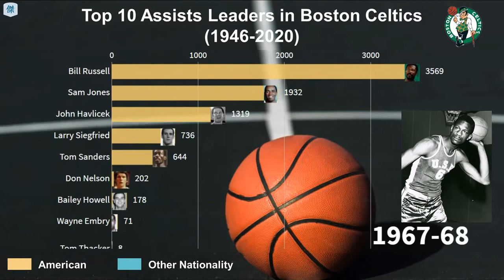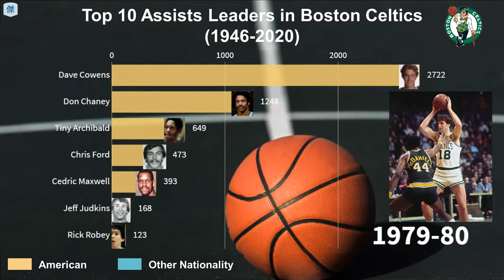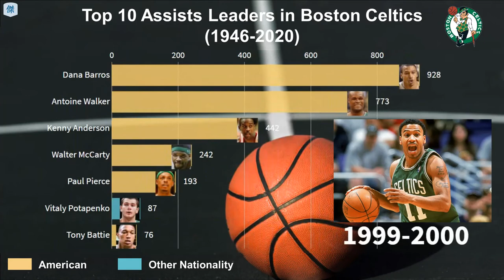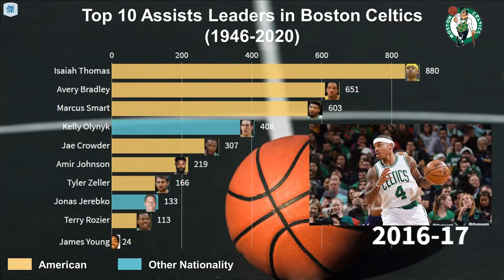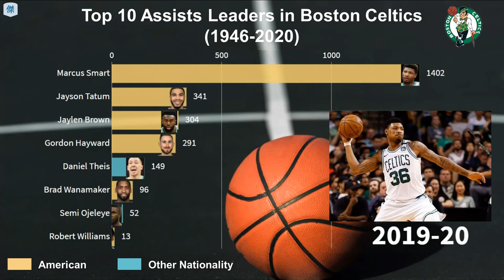Top 10 Assists Leaders in Boston Celtics (1946-2020)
📃All-Time Top 100 Ranking as of 2019/20 Season:
1. Bob Cousy
2. John Havlicek
3. Larry Bird
4. Rajon Rondo
5. Paul Pierce
6. Bill Russell
7. Jo Jo White
8. Dennis Johnson
9. K.C. Jones
10. Dave Cowens
11. Tiny Archibald
12. Danny Ainge
13. Antoine Walker
14. Sam Jones
15. Bill Sharman
16. Dee Brown (1968)
17. Sherman Douglas
18. Robert Parish
19. Kevin McHale
20. Marcus Smart
21. Larry Siegfried
22. Ed Macauley
23. Cedric Maxwell
24. Don Nelson
25. Tom Heinsohn
26. Don Chaney
27. Kenny Anderson
28. Rick Fox
29. David Wesley
30. Brian Shaw
31. Reggie Lewis
32. Frank Ramsey
33. Gerald Henderson (1956)
34. Kevin Garnett
35. Isaiah Thomas
36. Tom Sanders
37. Chris Ford
38. Dana Barros
39. Kevin Gamble
40. Ray Allen
41. Al Horford
42. Art Williams
43. Paul Silas
44. Evan Turner
45. John Bagley
46. Kyrie Irving
47. Delonte West
48. Bob Donham
49. Avery Bradley
50. Charlie Scott
51. Eric Williams
52. Quinn Buckner
53. Terry Rozier
54. Walter McCarty
55. Ricky Davis
56. Jack Nichols
57. Jayson Tatum
58. Bob Brannum
59. Chuck Cooper
60. Bailey Howell
61. M.L. Carr
62. Jim Seminoff
63. Paul Westphal
64. Jared Sullinger
65. Kelly Olynyk
66. Gary Payton
67. Kendrick Perkins
68. Gordon Hayward
69. Sonny Hertzberg
70. Kevin Stacom
71. Tony Allen
72. Jerry Sichting
73. Rick Robey
74. Em Bryant
75. Xavier McDaniel
76. Jaylen Brown
77. Greg Minor
78. Jae Crowder
79. Bob Harris
80. Marcus Banks
81. Phil Pressey
82. Dino Radja
83. Jim Loscutoff
84. Sidney Wicks
85. Jeff Green
86. Mark Blount
87. Brandon Bass
88. Hank Finkel
89. Dave Bing
90. Steve Kuberski
91. Jim Paxson
92. Eddie House
93. Jordan Crawford
94. Andy Phillip
95. Ed Pinckney
96. Scott Wedman
97. Ron Mercer
98. Amir Johnson
99. Kemba Walker
100. Jiří Welsch

🏀Remark:
▶︎The ranking included the “Active Boston Celtics Players” in those seasons only
▶︎Ranked by total assists for Boston Celtics from the regular season